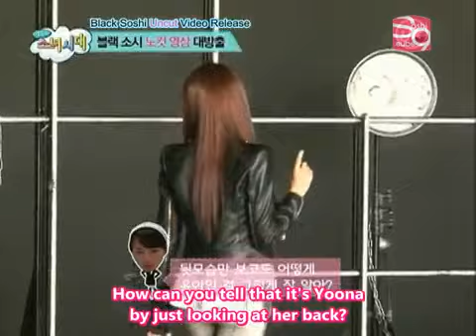[ENG] Right Now It's Girls' Generation Ep. 1 3/5